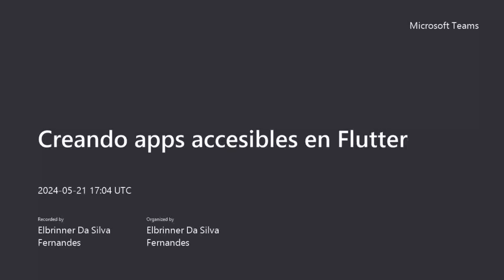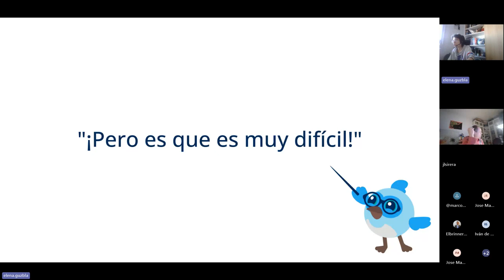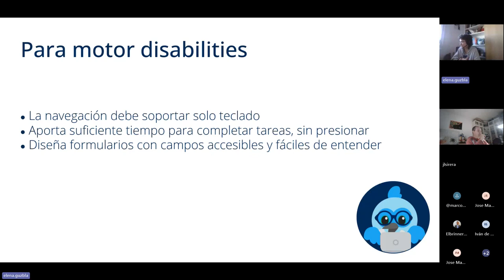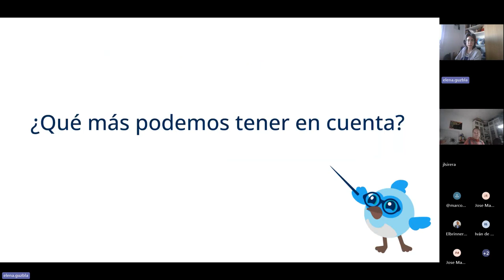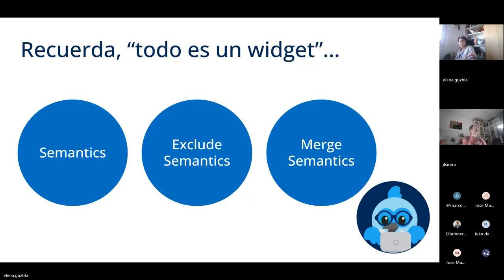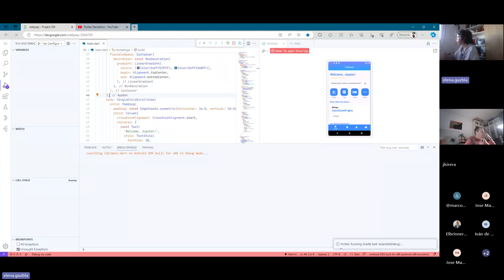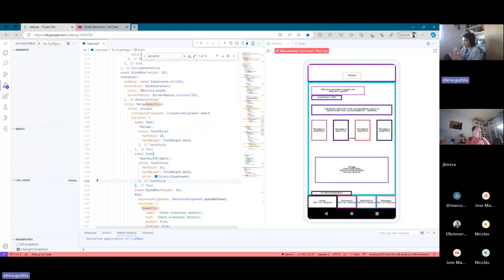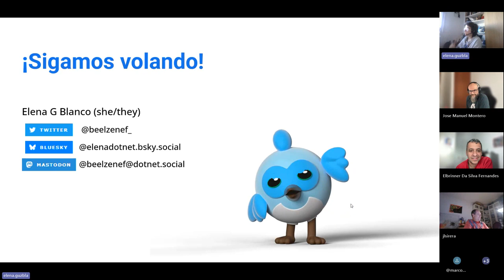Creando apps accesibles en Flutter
Construimos software queriendo que llegue a todo el mundo, a cuantas más personas mejor... ¿pero hemos trabajado para que eso sea posible? La accesibilidad en los productos digitales es cada vez más importante, y en esta charla veremos cómo aplicarla en nuestras aplicaciones creadas con Flutter. Programando de forma consciente para no dejar a nadie atrás.

Ponente
Elena G Blanco (elenadotnet)
Developer, code witch and content creator, Microsoft MVP desde 2020